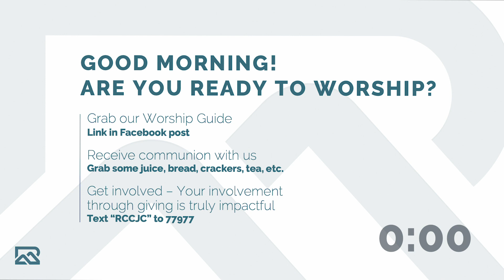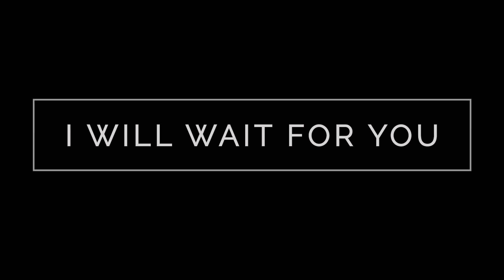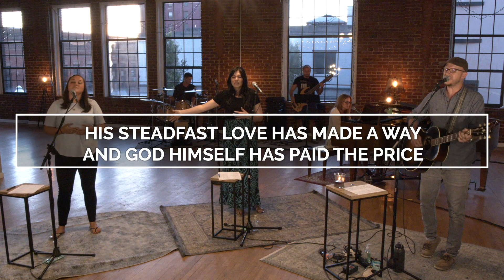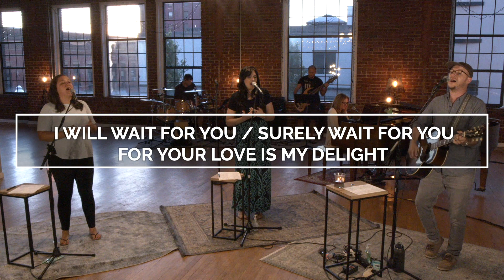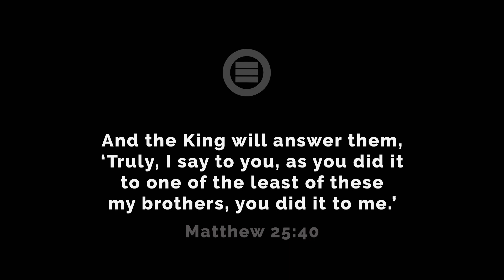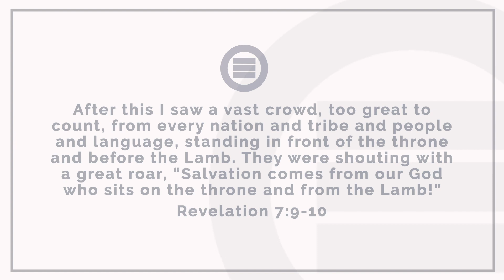Redeemer Online June 7, 2020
Thanks for joining in with us as we kick off a brand new series called "Head On" where we tackle tough questions concerning our faith. This week we'll respond to the question, "Why are white-Christians apathetic towards race?" Is that true?